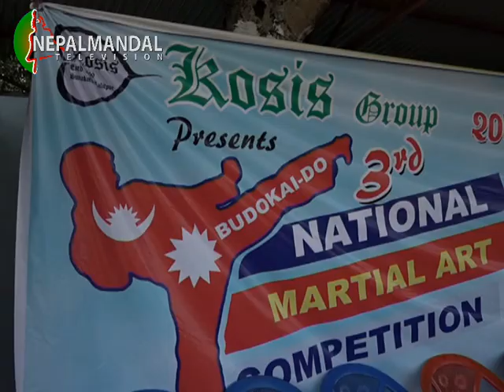NM News 2074 04 13